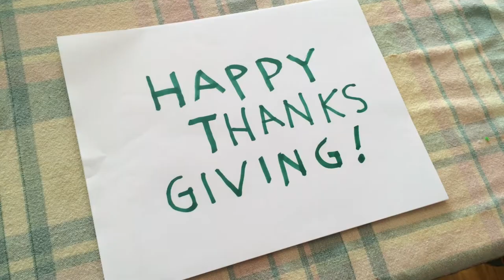20141127 Happy Thanksgiving! (M+Z+Annika stop motion)